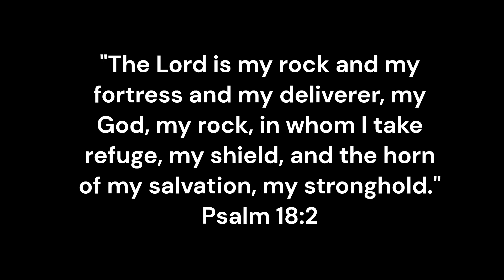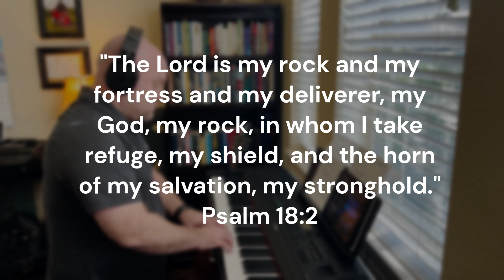Hymn Cover - "Be Thou My Vision" performed by Krista & Steven Hasty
A heartfelt rendition of the timeless hymn, "Be Thou My Vision." This cherished melody, rich in history and meaning, has been a beacon of hope and guidance for many. In this special music video, we share our love for this hymn, both vocally and through the music we've played.

📖 Scripture Inspiration: "Thou art my hiding place and my shield: I hope in thy word." - Psalm 119:114 (KJV)

This verse echoes the spirit of "Be Thou My Vision," reminding us that our true hope and protection lie in God's word and presence.

💬 We'd love to hear from you! Your thoughts, feelings, and experiences with this hymn are valuable to us.

🙏 Blessings,
Steven & Krista Hasty